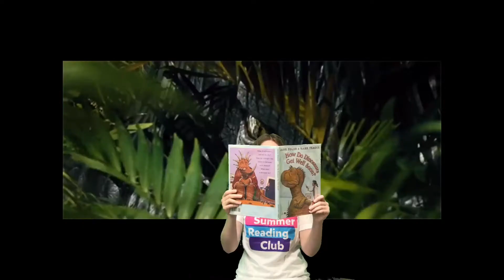Lac du Bonnet Library Summer Reading Club - Teaser Trailer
Go to lacdubonnetlibrary.ca for more information and to register today!

See you this summer!